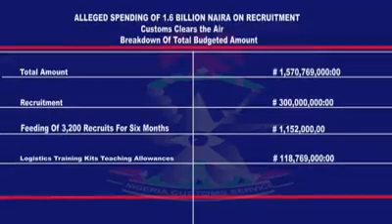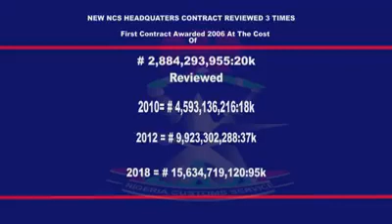Nigeria Customs Gives 4 Minute Video Update On 2019/2020 Recruitment & Others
Nigeria Customs Service gives clarifications on alleged money for recruitment and others.